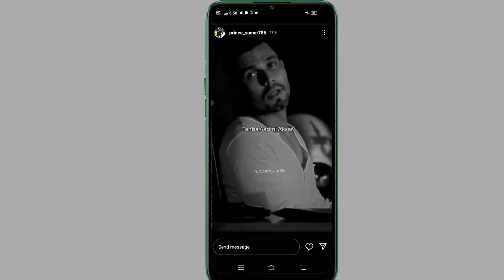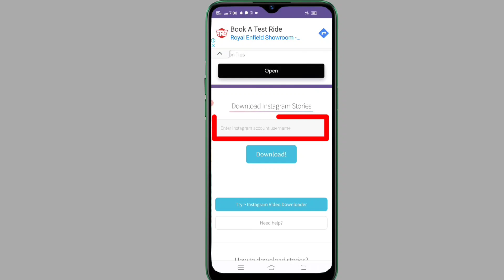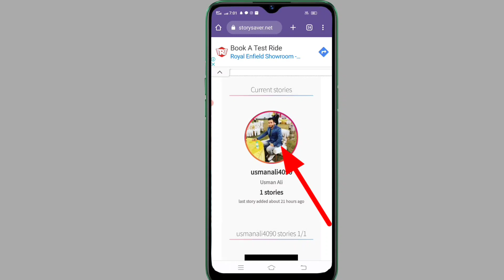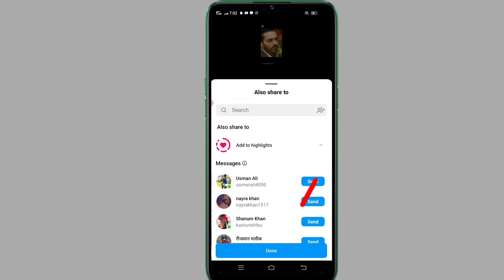instagram pe dusre ki story kaise lagaye | Instagram per dusre ki story Apne story mein Kaise lagaye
instagram pe dusre ki story kaise lagaen | Instagram per dusre ki story Apne story mein Kaise lagaen

Quieres👇
1 instagram pe dusre ki story kaise lagaen
2 Instagram per dusre ki story Apne story mein Kaise lagaen
3 Instagram mein kisi dusre ka story Kaise lagaen
4 dusre ki instagram story ko apni story mein kaise lagaen